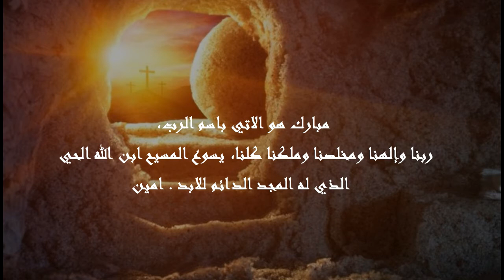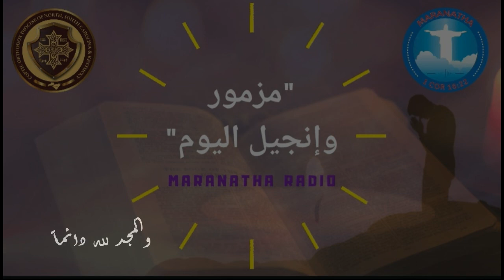مزمور وانجيل اليوم السابع والعشرون من شهر برموده المبارك